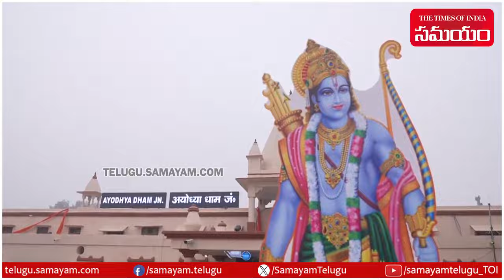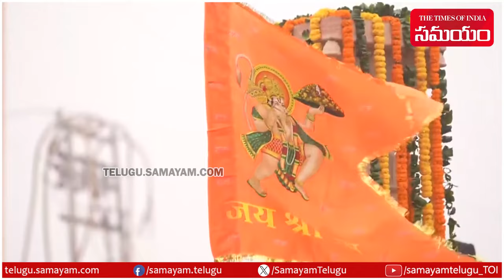64 Years Devottee Challa Srinivas Sastry 8000 Kms Padayatra To Ayodhya | Samayam Telugu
64 yrs old Hyderabad man treks 8,000 km to Ayodhya with a golden gift. Challa Srinivas Sastry carries with him an offering of gold-plated footwear, crafted with the sacred 'panch dhatu' or five metals, valued at Rs 65 lakh, which he hopes to present to UP Chief Minister Yogi Adityanath upon his arrival in Ayodhya.